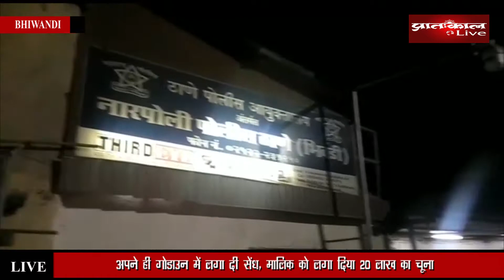अपने ही मालिक के गोडाउन में लाखों की चोरी करवाने वाले चढ़े पुलिस के हत्थे। Pratahkal Live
भिवंडी की नारपोली पुलिस ने एक वेयरहाउस के दो कर्मचारियों समेत चार आरोपियों को गिरफ्तार किया है, जिन्होंने चोरों के साथ मिलीभगत करके लाखों का माल पार करवाया था।